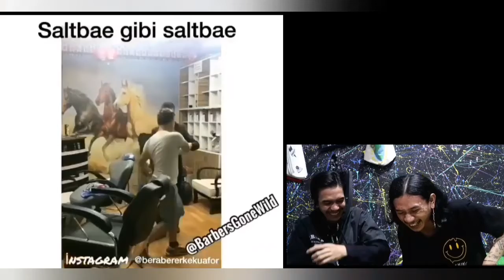Tukang cukur terlalu BARBAR! (Barber Reaction)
Halo ada yang baru nih dari kita, yaitu reaction barber.
Buat seru seruan dan untuk mood boster kalian hehe

Pembawa acara @Rizki_caplukx dan @law.cunglay

Editor : Rizki caplukx

Terima kasih 🙏